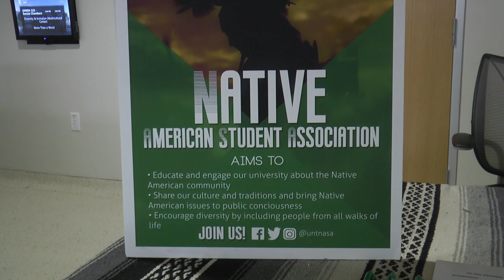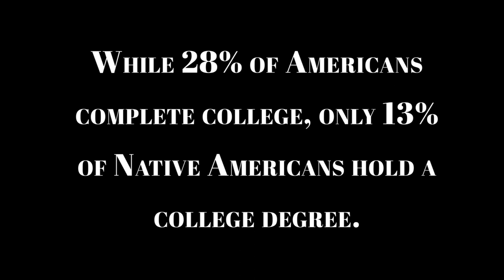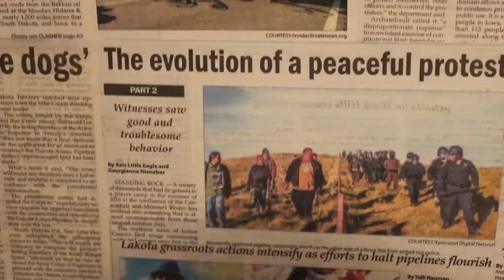Native American College Experience | Representation on Campus (ESP Daniella)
JOUR 3300 Final Project